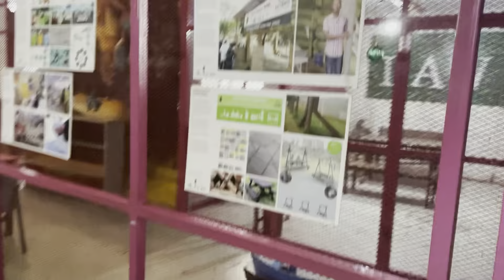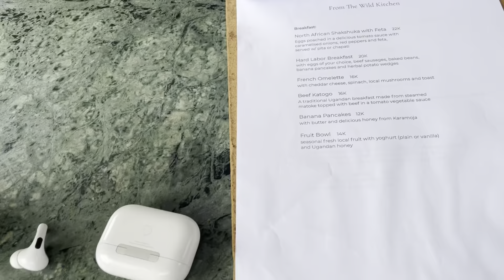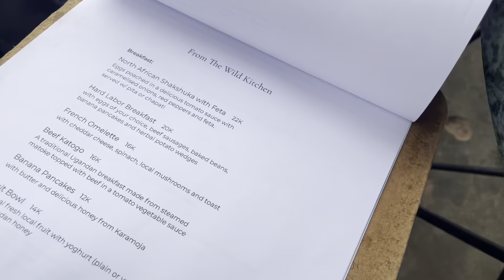First Impressions of Kampala, Uganda 🇺🇬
This is a moving vlog on the day I checked into my new apartment in Kampala city. I also explored things to do in Kampala like visiting the design hub Kampala. I'm here doing solo travel and this is the first of many travel vlogs in east Africa.

If you want to support me, and are considering buying products from Amazon, consider clicking on one of these product links.